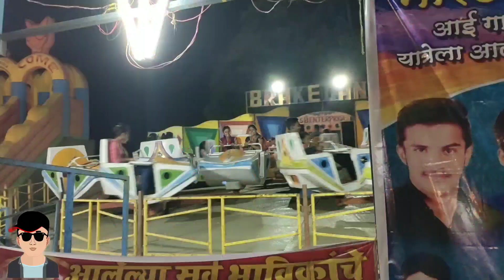Mela mi kiya maja